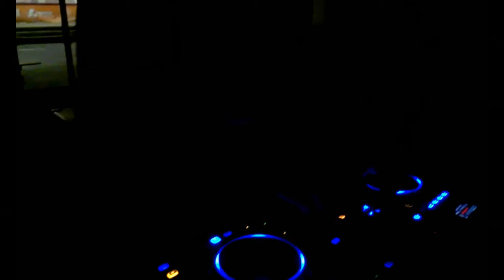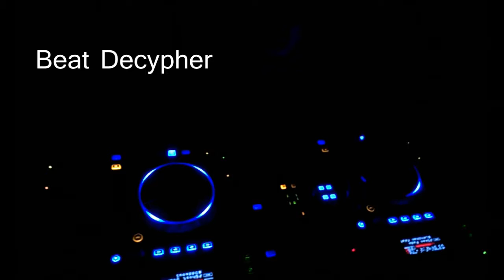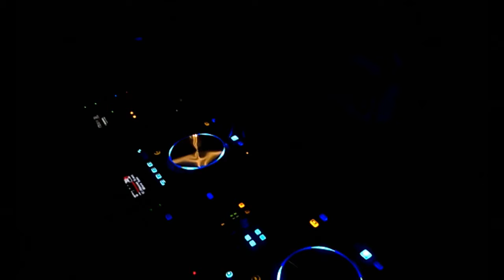Ruthless: Expert Trip Mental Music 15th ed.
This 28th of June, Ruthless is presenting the fifteenth edition of “Expert Trip Mental Music”; your monthly experimental music night at Today X Future in Araneta Center, Cubao, Quezon City.

live sound manipulations by

Caliph8
Auspicious Fam
Beat Decypher

and RUTHLESS RESIDENTS Trobol Kontrol & Rambo

RUTHLESS is a lose organization/collective among musicians, and sound-artists. The main intention of the faction is to educate people to understand the creative construction and demonstration of “Sound” as an art form and the principal element for making music.

The artist performance is not just a bridge to transport their music to the audiences to share. It also confronts the listener to observe on how music was produced which is the core aspiration of RUTHLESS.

We are neither expert nor tripping mentally.
We are just RUTHLESS.

Supported by
Today x Future
Purgatory Artspace
Wear Bleach Project